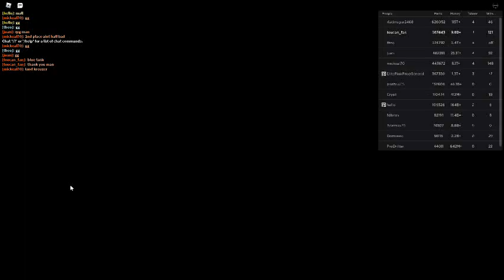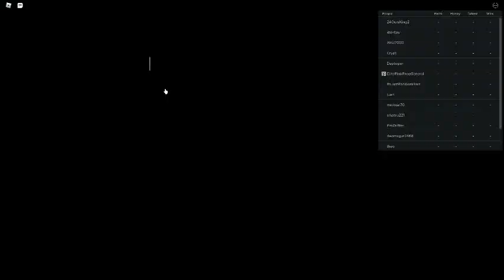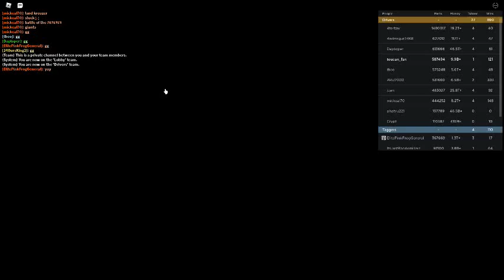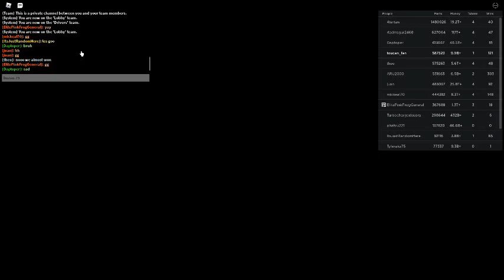Russia Car Crash Compilation 14133